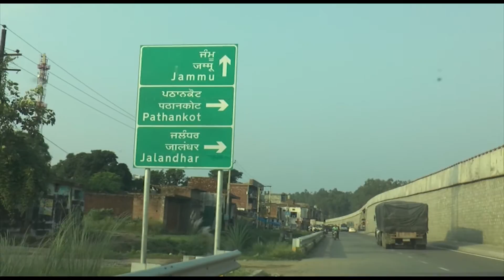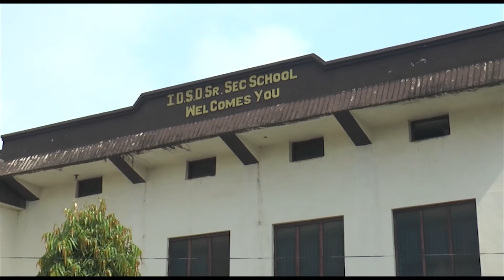GULSHAN l KKHD l KISME KITNA HAI DUM l COMEDIAN l BIOGRAPHY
Documentry of Gulshan Chaudhry